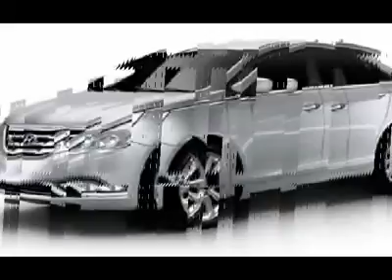2013 HYUNDAI SONATA Lindon, UT SO4679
2013 HYUNDAI SONATA Lindon, UT
Stock# SO4679

425 S. Lindon Park Dr

NC